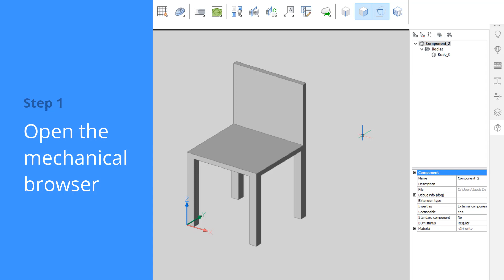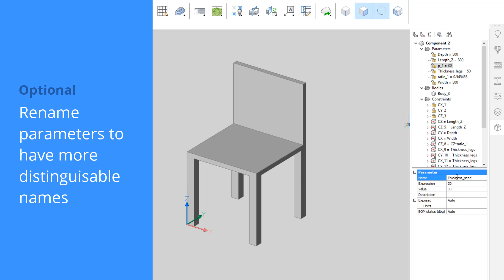How to automatically Parametrize an object - BricsCAD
This video shows how to automatically add constraints and parameters to your model, and how to edit these parameters to suit your needs. Parametrize is avalible with BricsCAD Platinum, Mechanical and BIM.